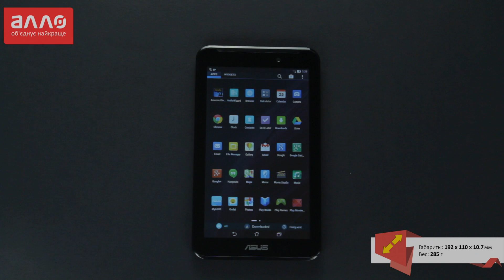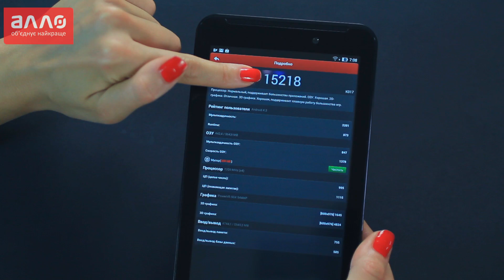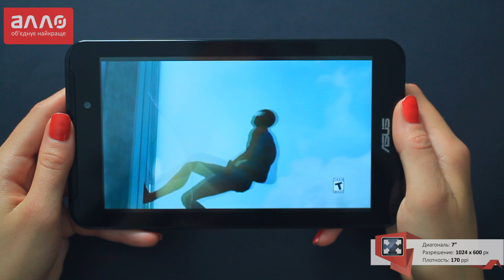Видео-обзор планшета Asus Memo Pad 7(ME170C)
Купить планшет Asus Memo Pad 7(ME170C) Вы можете, оформив заказ у нас на сайте